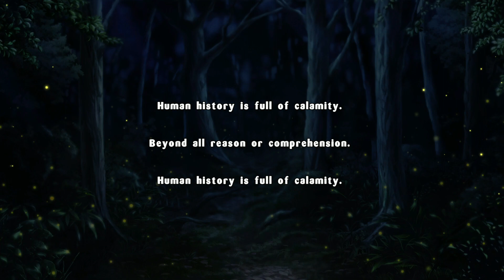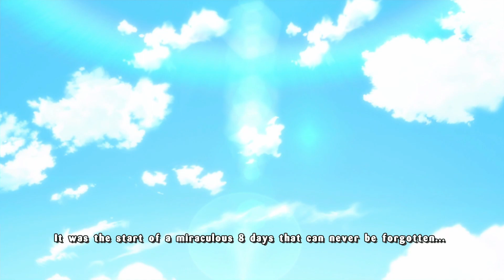Senran Kagura Estival Versus - part 1